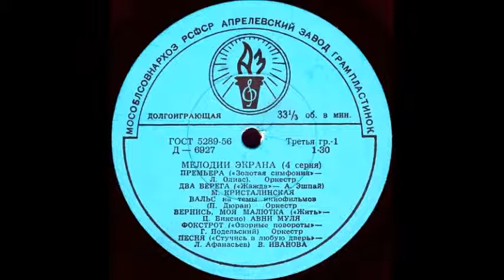ПЕСНЯ («Стучись в любую дверь» - Л. Афанасьев) исп. В. Иванова